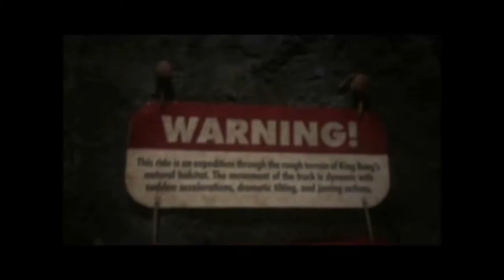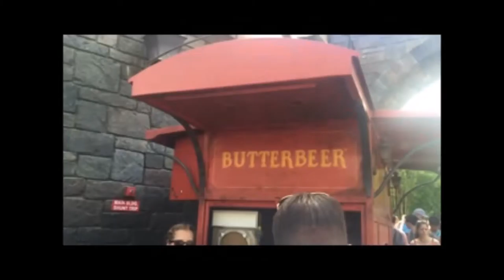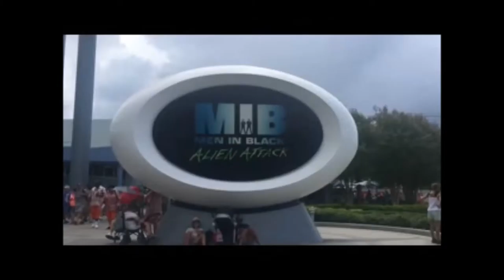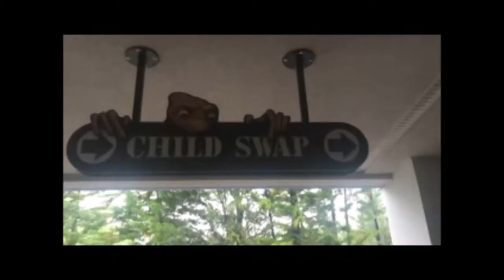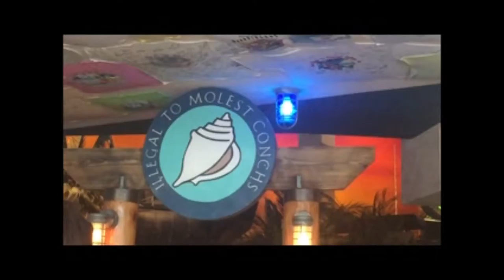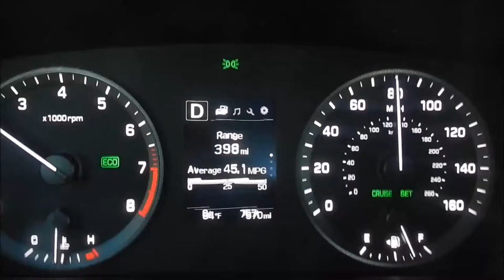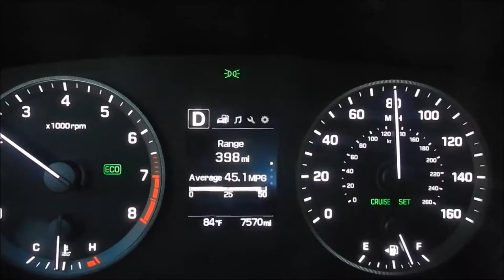Hanging with Adam Ivy @ Universal Studios! VLOG 3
Travel Vlog 3 July 19th 2016 Orlando, FL - Lawrenceville, GA